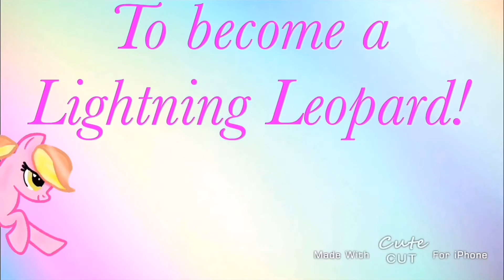“Light It Up NCS” Original meme by : Saenz Arts Company (me!)